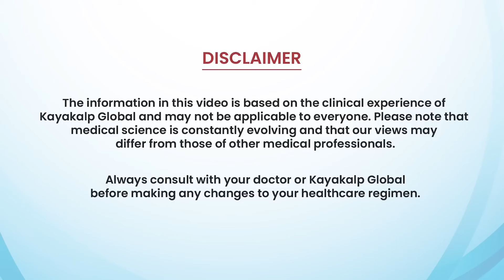सफ़ेद दाग है तो, सावन में रखे इन चीज़ो का ध्यान | Monsoon Vitiligo Diet Tips | Kayakalp Global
सफ़ेद दाग के मरीजों के लिए सावन का मौसम खास सावधानी की मांग करता है। इस वीडियो में जानें कि कैसे सावन में सफ़ेद दाग को फैलने से रोका जा सकता है और कौन सी चीज़ें आपको अपने डाइट में शामिल करनी चाहिए। Kayakalp Global के विशेषज्ञों से जानें सावन के दौरान सफ़ेद दाग का सही इलाज और डाइट टिप्स।

Timestamps:
00:00 - Vitiligo and Monsoon
01:10 - Monsoon Vitiligo Spreading
02:20 - Vitiligo Treatment
03:20 - PUVA Lamps for Vitiligo
04:00 - Vitiligo Diet Tips in
05:20 - Reduce Stress in Vitiligo
06:25 - Vitiligo Recovery is Possible
07:30 - Contact Kayakalp Global

Monsoon diet for vitiligo
Safed daag diet in monsoon
Vitiligo tips for monsoon
Monsoon care for vitiligo patients
PUVA lamp vitiligo treatment
Vitiligo spreading in monsoon
Safed daag diet tips
Vitiligo treatment in monsoon
Kayakalp Global vitiligo care
Reduce stress in vitiligo
Vitiligo recovery in monsoon
Best vitiligo diet monsoon
Safed daag and monsoon
Vitiligo care during rainy season
Vitiligo diet plan monsoon
Monsoon skincare for vitiligo
Vitiligo management in monsoon
Vitiligo diet tips and tricks
Safed daag and diet changes
Effective monsoon vitiligo tips